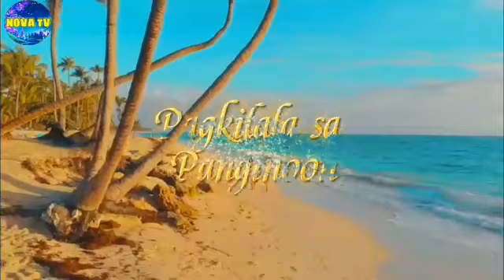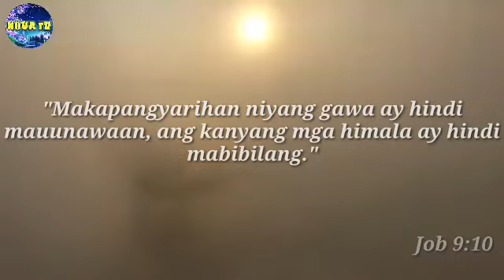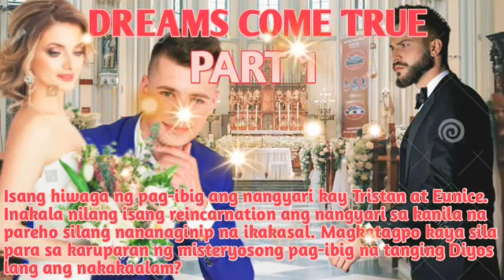Dreams Come True || Part 1 || Nova Tv